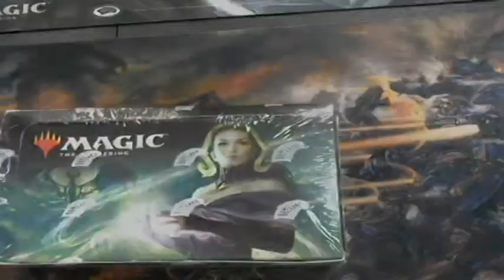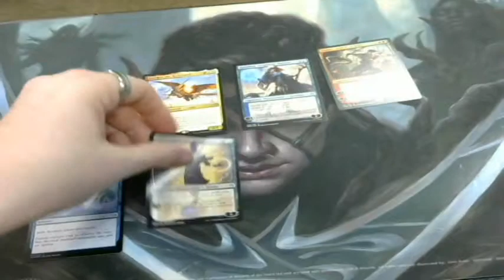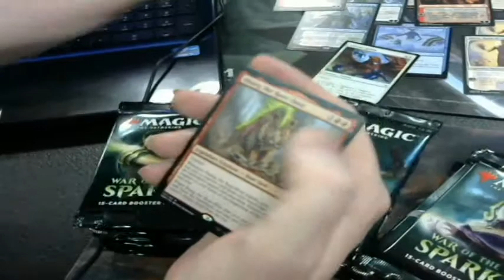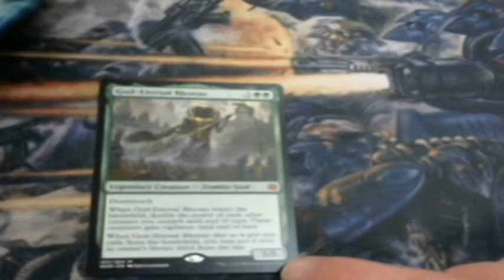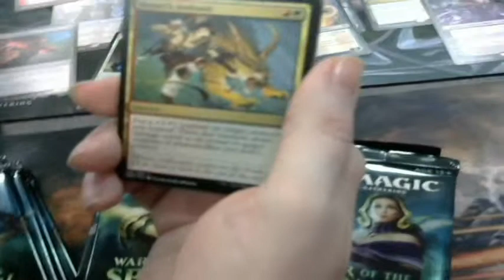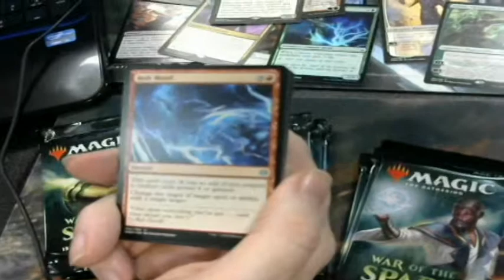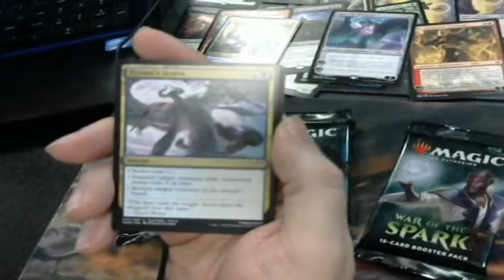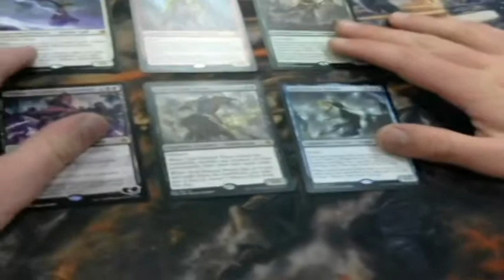War of the Spark Booster Box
We open a Booster Box of War of the Spark at Vermont Gaming Academy! Not my camera, it's low quality sorry.